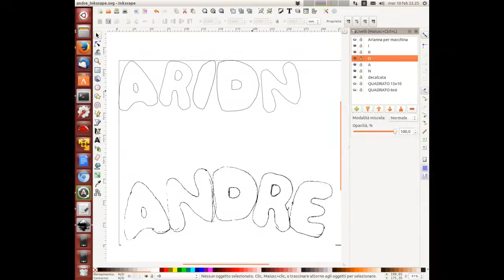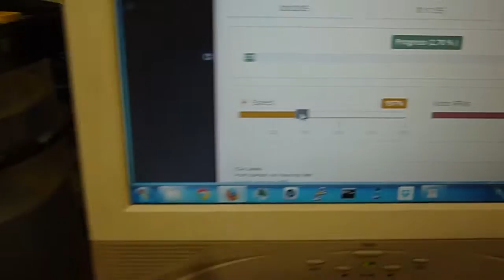Wood letters reverse engineering: ARIANNA (2015_02_11)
--- ENG ---
Wood letters reverse engineering

Four years ago was born my son and my parents gifted me some  wooden letters for composing the name ANDREA.

Recently it's born my daughter Arianna, why not clone some letters for make myself the newborn's name?

As first thing i traced the profile of the original letters using a paper sheet and a pencil.

After i have scanned it with a office scanner, and i have used the digitized profiles as a base for tracing the paths with Inkscape, only the I letter was completely reinvented.

At this point I was in possession of letters in vectorial format, useful with a CAM program for GCODE generation.

I have saved the SVG file with Inkscape and imported it with Makercam.

Once exported from Makercam and postprocessed the GCODE for my CNC (FABtotum) i have cutted a stock of 8 mm of plywood, obtaining the needed letters.

The job is finished thanks to Arianna's brothers, Andrea, that has proudly hand painted the letters.

Some lesson learned:

- For respecting proportions, BEFORE import in Makercam something saved with Inkscape, set in Makercam the SVG import resolution (px/inch) to 90
- In order to not risk to break the endmill bit, not cut completely the stock (eg. for 8 mm stock, cut only 7.5 mm) and eventually detach the piece using a cutter blade.

--- ITA ---

Reverse engineering di lettere di legno

Quattro anni fa è nato mio figlio ed i miei genitori mi hanno regalato alcune lettere di legno per comporre il nome ANDREA.

Recentemente è nata mia figlia Arianna, allora mi sono detto:

"Perché non clonare alcune lettere per farmi da solo il nome della neonata?"

Come prima cosa ho tracciato il profilo delle lettere originali utilizzando un foglio di carta e una biro.

Dopo ho scansionato con uno scanner (non 3D, uno normalissimo da ufficio)

ed ho usato i profili digitalizzati come base per comporre i tracciati con Inkscape, solo la lettera I è stata completamente reinventata.

A questo punto ero in possesso di lettere in formato vettoriale, utile con un programma CAM per la generazione GCODE.

Ho salvato il file in formato SVG con Inkscape ed importato con Makercam.

Una volta esportato da Makercam il GCODE e postprocessato per la mia CNC (FABtotum) ho tagliato un pezzo di 8 mm di compensato, ottenendo le lettere necessarie.

Il lavoro è finito grazie al fratello di Arianna, Andrea, che ha orgogliosamente dipinto a mano le lettere.

Qualche lezione imparata:

- Per rispettare le proporzioni, prima dell'importazione in Makercam qualcosa salvato con Inkscape, in Makercam impostare la risoluzione SVG import (px / inch) a 90

- Al fine di non rischiare di rompere la punta della fresa, non tagliate tutto lo stock ed eventualmente staccare il pezzo aiutandosi ad eliminare gli ultimi decimi di millimetro con una lama di un taglierino (ad esempio per 8 millimetri di partenza, tagliare a soli 7,5 mm.).